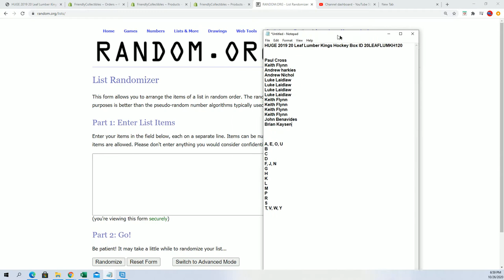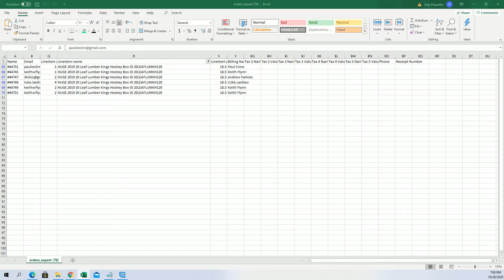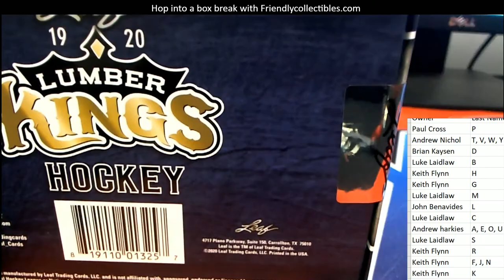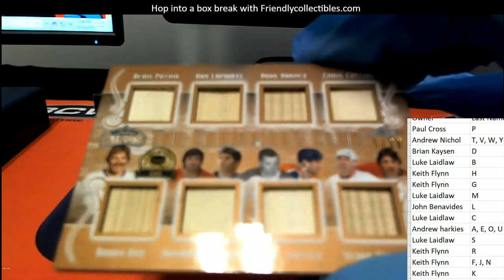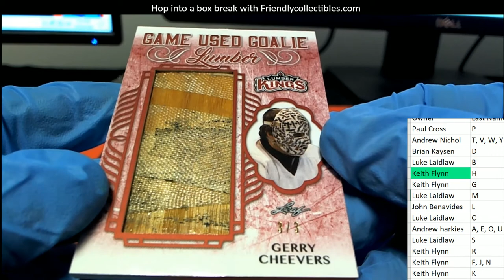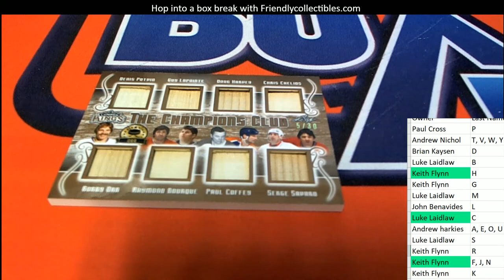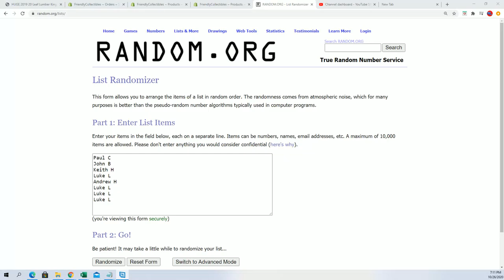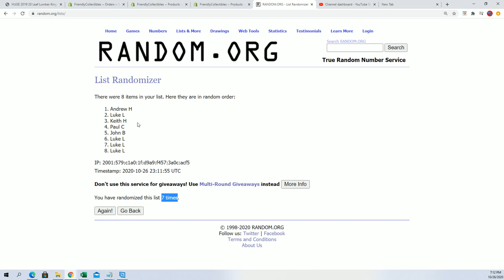2019 20 Leaf Lumber Kings Hockey Box ID 20LEAFLUMKH120